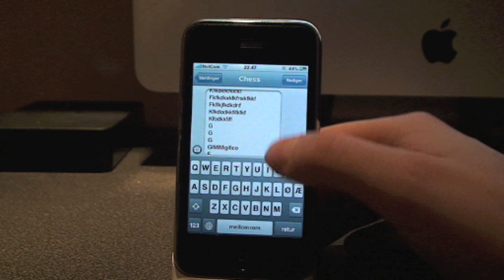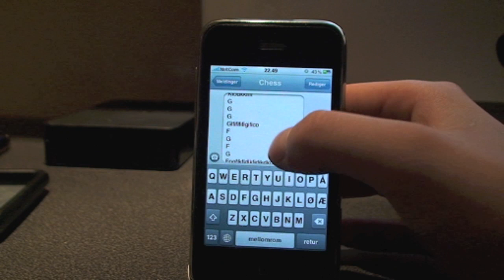Et irriterende problem med SMS-applikasjonen på iPhone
Se det irriterende problemet som kan oppstå i SMS-applikasjonen på din iPhone, men også hvordan du kan løse dette problemet på en enkel måte.